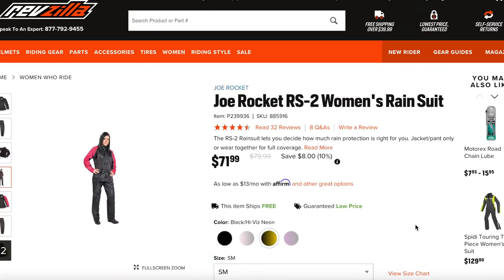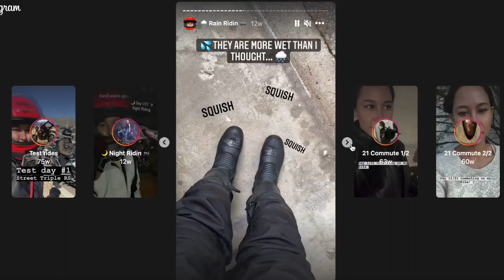The secrets to riding in the rain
I avoided riding in the rain for 5 years... so I made myself do it as much as possible and told myself after that, I could decide if it was still worth avoiding. Now, not only do I love summer rain riding, I consider myself pretty well prepared for it. Here are all the things I now use to stay dry and visible while rain riding.

What's my bike? 2014 Triumph Street Triple R 675

Waterproof gear?
Held Gore Tex gloves *only waterproof for 1 hr, still testing!*

See the riding gear worn in this video + male alternatives